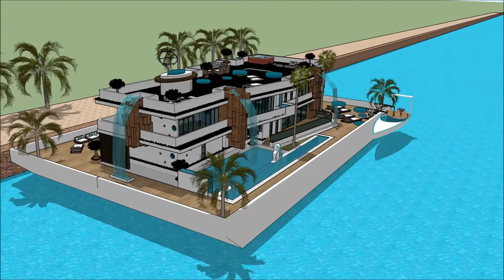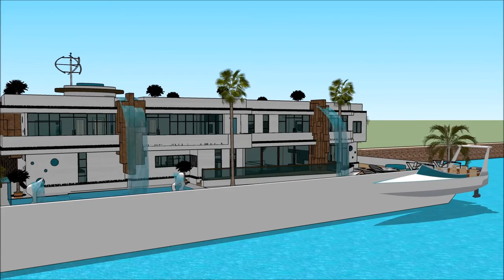schwimmendes haus kaufen amsterdam Smart Schwimmendes Haus mieten berlin german floating house Germa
The floating house villa houseboatzania launching an innovative high-end luxury yacht floating house villa mansion home design potentially as a display of exhibition of the schwimmendes haus kaufen amsterdam Smart Schwimmendes Haus mieten berlin german floating house Germa.

The collection of the Floating house villa houseboatzania concept of schwimmendes haus kaufen amsterdam Smart Schwimmendes Haus mieten berlin german floating house Germa consists of high luxury and architectural art pieces in minimalism combined with living on the waterfront of the harbour.

The floating house villa mansion yacht design has the basis to sustain living with high standards and contemporary structural design - schwimmendes haus kaufen amsterdam Smart Schwimmendes Haus mieten berlin german floating house Germa with numerous of prospects for excessive living and celebrating the desire of life worldwide: